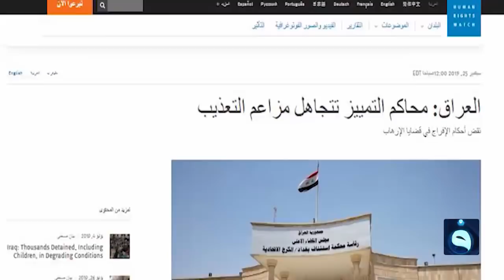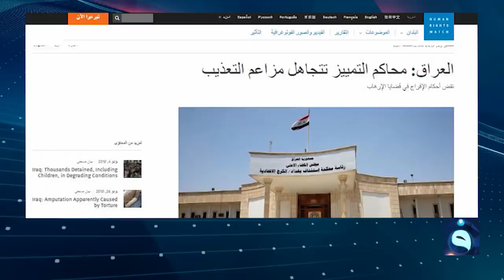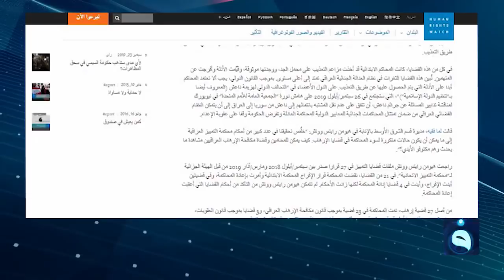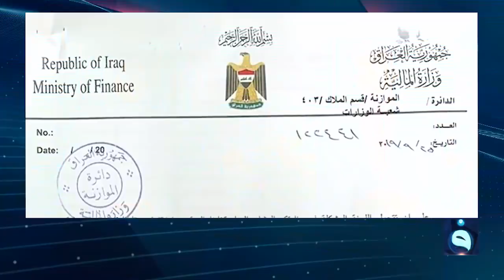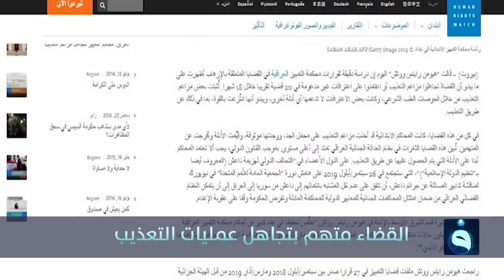الحصاد الاخباري من قناة الفلوجة 25-9-2019